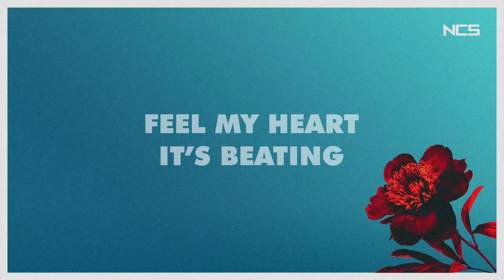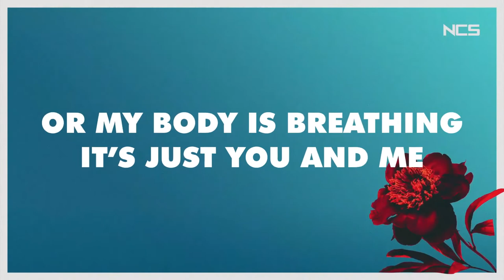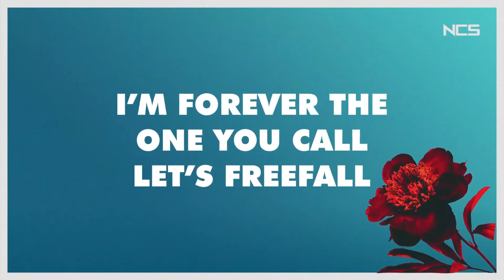Arlow Freefall Lyrics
Lyrics:

Feel my heart it’s beating,
or my body is breathing it’s just you
and me

and me

I’m so caught in this we’re so lost,
deeper in we can’t stop,
I’m forever the one you call,

Let's
freefall

Let’s freefall
Let’s freefall

Let’s freefall

Let’s Freefall

Let’s freefall

Deeper we in can’t stop,
I’m forever the one
 you call,
Let's freefall

and me

and me

Let's
 freefall
Let’s freefall

Let’s freefall

Let’s freefall
Let’s Freefall
Let’s freefall

 you call,

Let's freefall